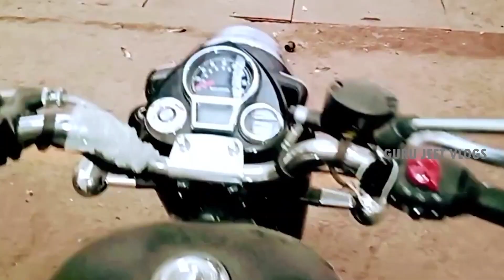2021 Royal Enfield Classic 350 Next Generation Launch Detail Confirmed RE Classic Latest News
Hi

Gears Used To make this Video::-

Camera Nikon D5600
dslr camera tripod
mic for audio
Background green screen

About This Video::

Today In This Video I am Going To Discuss About All New Upcoming Royal Enfield Classic 350 vs Benelli Imperiale 400  New Model.When Launch And What is The Price In Royal Enfield Recently confirmed about classic 350 new model launch date.Soon This bike will be in the india.

Camera Nikon D5600
dslr camera tripod
mic for audio
Background green screen